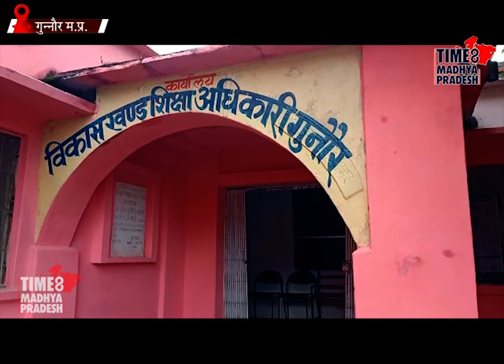शिक्षक है या दबंग! TIME8 MADHYA PRADESH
गुन्नौर, पन्ना। पटना खुर्द के स्कूल में पदस्थ शिक्षक से परेशान ग्रामीणवासी।